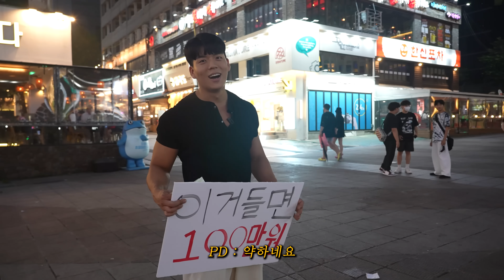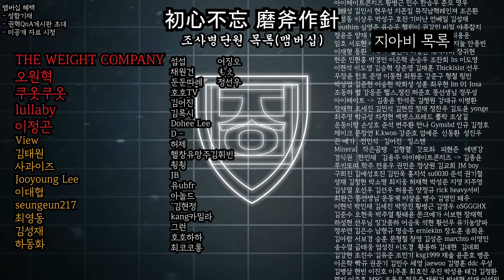싸움 좀 한다는 인천. 100킬로 덤벨 드는 사람이 있을까?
* 식단은 여기가 가장 저렴합니다 - 닭가슴살 최저가 미트리 *
최대 56%이상 할인 추천코드-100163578
링크타고 싸게 구매하세요! 추천인 코드  WQEI-R2  (회원가입시 입력)
*THE WEIGHT COMPANY(T.W.C) - 헬창 용품 브랜드*
[가죽 그립 & 니슬리브 & 리프팅벨트 & 가방]